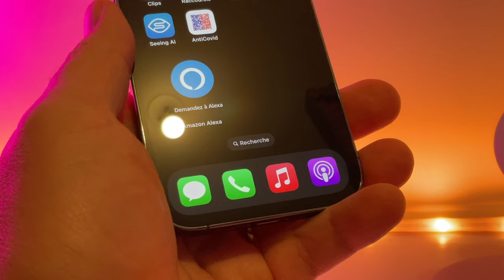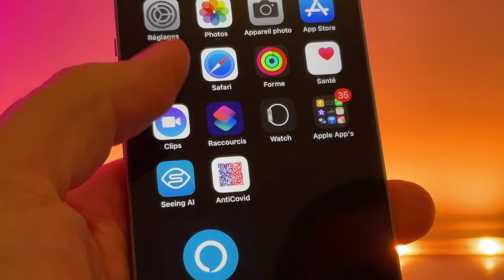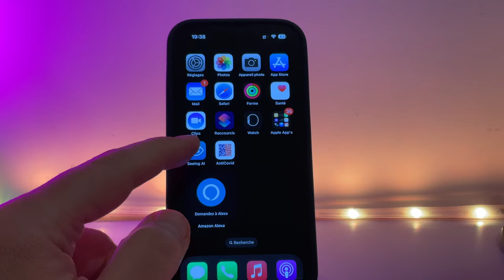iOS16.0.3 disponible ce soir ! Mise à jour corrective pour iPhone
Apple déploie ce soir iOS 16.0.3 pour tous ! A vos téléchargements.
Apple sur Amazon

- Dans cette mise à jour , découvrez pas mal de correctifs pour iPhone 14 et  iPhone 14 Pro